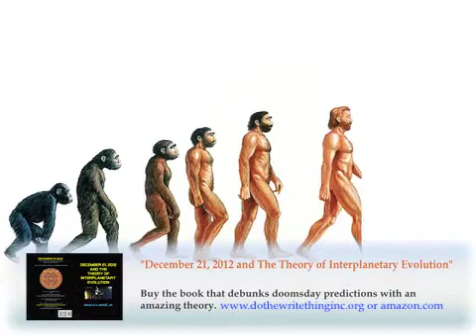December 21, 2012 Original Doomsday Theory Is FALSE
This video is a promotional trailer for Gerald S. Norde's book, "December 21, 2012 And The Theory Of Interplanetary Evolution." The book is a 40-page explanation of Norde's theory that debunks the original December 21, 2012 doomsday predictions by theorizing that Earth will not be destroyed on December 21, 2012 but simply continue its million-year transition into Mars.

The book is available on several outlets: